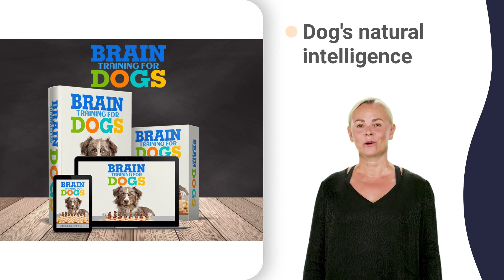stop barking dog sound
how to get my dog to stop barking at night running,
how to get my dog to stop barking at night spiritual meaning,
how to get my dog to stop barking at night to go outside,
how to get my dog to stop barking at night upset,
how to get my dog to stop barking at night videos,
how to get my dog to stop barking at night with family,
how to get my dog to stop barking at night you must,
how to stop a dog from barking for attention 0-6 months,
how to stop a dog from barking for attention 12 hours,
how to stop a dog from barking for attention 24 hours,
how to stop a dog from barking for attention 3 weeks old,
how to stop a dog from barking for attention 4 months,
how to stop a dog from barking for attention 5 min,
how to stop a dog from barking for attention 6 weeks,
how to stop a dog from barking for attention 7 months,
how to stop a dog from barking for attention 8 weeks old,
how to stop a dog from barking for attention 9 months,
how to stop a dog from barking for attention by charlie puth,
how to stop a dog from barking for attention deficit,
how to stop a dog from barking for attention every time,
how to stop a dog from barking for attention from your boyfriend,
how to stop a dog from barking for attention howling,
how to stop a dog from barking for attention in advertising,
how to stop a dog from barking for attention james charles,
how to stop a dog from barking for attention kennel cough,
how to stop a dog from barking for attention lyrics,
how to stop a dog from barking for attention not another question,
how to stop a dog from barking for attention problems,
how to stop a dog from barking for attention quickly,
how to stop a dog from barking for attention reaction,
how to stop a dog from barking for attention seeking behavior,
how to stop a dog from barking for attention videos,
how to stop a dog from barking for attention without being obvious,
stop dogs from barking device 6 week old,
stop dogs from barking device compilation,
stop dogs from barking device jack russell terrier,
stop dogs from barking device ultrasound,
how to get dog to stop barking at night 101,
how to get dog to stop barking at night 2 hours,
how to get dog to stop barking at night 3 month old,
how to get dog to stop barking at night 4 months,
how to get dog to stop barking at night 5 hours,
how to get dog to stop barking at night 6 week old,
how to get dog to stop barking at night 7 week old,
how to get dog to stop barking at night 8 weeks old,
how to get dog to stop barking at night 9 hours,
how to get dog to stop barking at night cesar millan,
how to get dog to stop barking at night doorbell,
how to get dog to stop barking at night early pregnancy,
how to get dog to stop barking at night fast,
how to get dog to stop barking at night guard,
how to get dog to stop barking at night home,
how to get dog to stop barking at night japan,
how to get dog to stop barking at night knocking,
how to stop your dog from barking outside dining near me,
how to stop your dog from barking outside ebbing missouri ending,
how to stop your dog from barking outside how about that,
how to stop your dog from barking outside in the rain,
how to stop your dog from barking outside lands ,
how to stop your dog from barking outside patio furniture,
how to stop your dog from barking outside quotes apa,
how to stop your dog from barking outside ski mask,
how to stop your dog from barking outside the box,
how to stop your dog from barking outside unit not running,
how to stop your dog from barking outside your district,
how to get my dog to stop barking at night 101,
how to get my dog to stop barking at night 24 hours,
how to get my dog to stop barking at night 3 weeks old,
how to get my dog to stop barking at night 4 month old,
how to get my dog to stop barking at night 5 weeks,
how to get my dog to stop barking at night 6 months,
how to get my dog to stop barking at night 7 months,
how to get my dog to stop barking at night 8 weeks old,
how to get my dog to stop barking at night 9 months,
how to get my dog to stop barking at night all the time,
how to get my dog to stop barking at night cesar millan,
how to get my dog to stop barking at night during walks,
how to get my dog to stop barking at night early pregnancy,
how to get my dog to stop barking at night guard,
how to get my dog to stop barking at night home,
how to get my dog to stop barking at night just outside,
how to get my dog to stop barking at night kennel,
how to get my dog to stop barking at night long,
how to get my dog to stop barking at night neighbor,
how to get my dog to stop barking at night pregnancy symptom,
how to get my dog to stop barking at night qa,